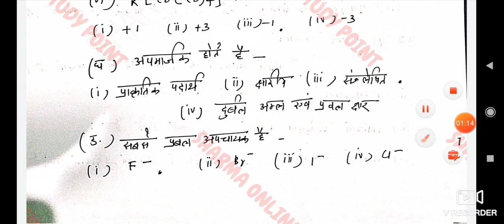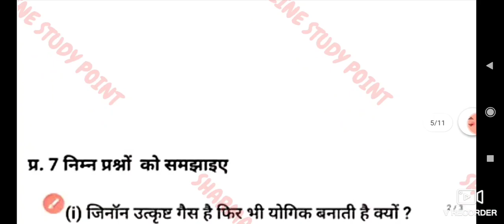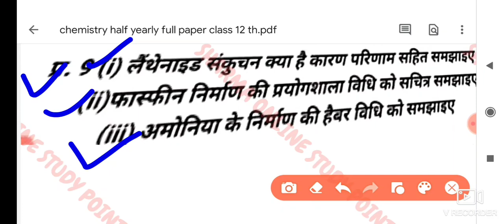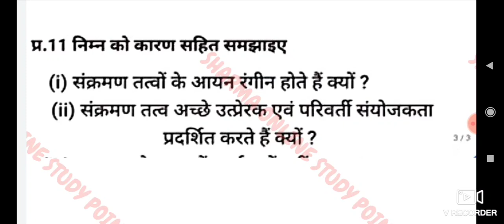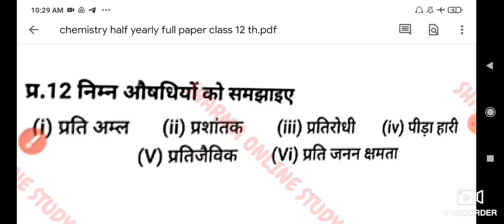class 12 chemistry half yearly paper 2021/half yearly exam 2021/chemistry का पूरा पेपर viral 🔥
imp question part 2 chemistry